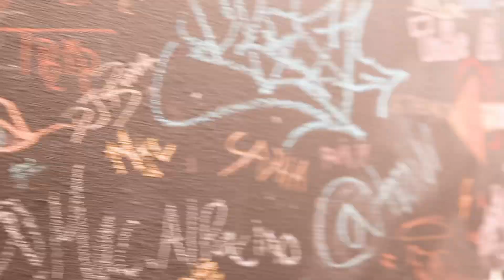WELCOME TO THE BIG2VIEW - I DONT HATE I HUSTLE ALBUM RELEASE PARTY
Thanks to everyone for coming out and showing support!